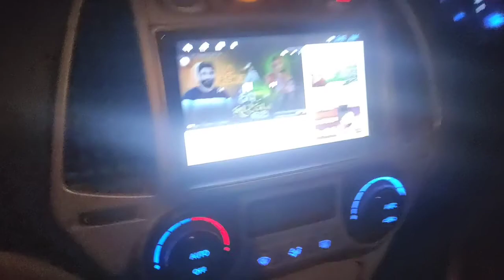Unat par savari dwarka me 😀😀